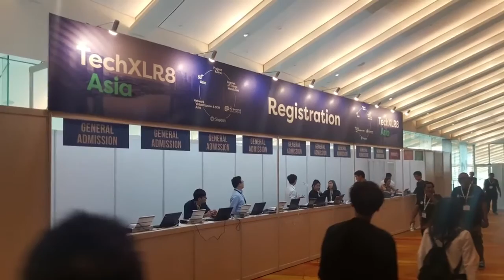Musicoin Goes to Consensus Singapore | By Blockchain Vandal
A Recap Video of my trip to Singapore and attending Consensus on 19th & 20th September 2018.

I interviewed a number of people and asked them about Musicoin and here's what they had to say!

Peace!